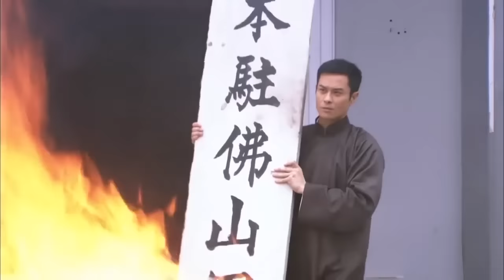日本忍者鬼門的招式十分怪異，被他手指點到就動彈不得，最終還是敗給葉問